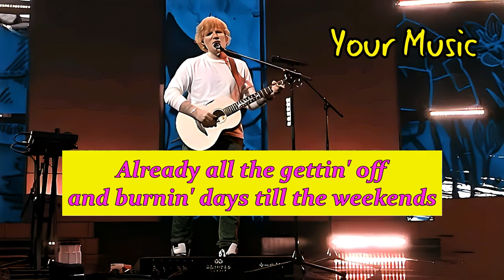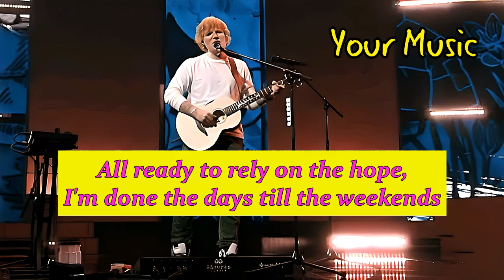Ed Sheeran – Plastic Bag (Official Music)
"Plastic Bag"Released: 2023 Album: Autumn Variations is a playful and catchy song by Ed Sheeran
 It features his signature acoustic guitar sound and heartfelt vocals. The lyrics of the song revolve around the concept of a plastic bag as a metaphor for the fragility of relationships. Ed Sheeran's storytelling ability shines through as he paints vivid pictures with his words, exploring themes of love, vulnerability, and the impermanence of human connections.

The song has a light and upbeat melody, accompanied by rhythmic guitar strumming and possibly some subtle percussion. Ed's vocals are likely to be emotive and expressive, drawing listeners in with his storytelling prowess. "Plastic Bag" may be a unique addition to Ed Sheeran's discography, offering a fresh perspective on love and relationships.